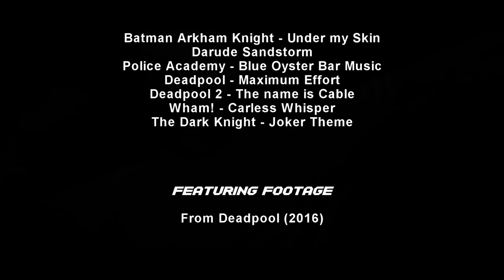The Blue Scorpion Returns (GTA 5 Movie Machinima)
The Blue Scorpion is back! and ready to kick some arse.
Set some time after the events of Super Squad returning to the entertaining life of Mike Blue Scorpion.
Tell me what you guys thought of this sequel and also share if you think it beats the original. Give me a rating out of 10.

Story: The Blue Scorpion is returning to his normal life trying to cope with being a superhero. However he finds he is missing something in his life and that is romance. After meeting a girl at loves first sight, a bigger problem is among him. Three bounty hunters have been hired to take out the scorpion and it is up to him to find out who exactly is behind it all.

Chapters:

1) Fuck That 0:33
2) Truck driver 4:07
3) Who's your boss 6:11
4) Love at first sight 7:53
5) The Bar 10:08
6) Bounty Hunters 11:19
7) Sweet dreams 12:25
8) Hunting the hero 13:29
9) Just the guy 17:24
10) He was bullet proof 19:32
12) Confidence 21:29
13) Bounty Hunter N06 24:57
14) Climax to remember 26:47
15) Caddyshack war 27:50
16) End game 31:57
17) Guys night 33:12
18) Final - End Credits 34:14